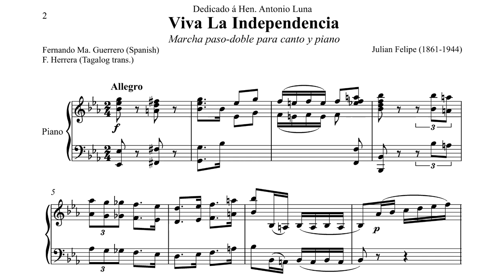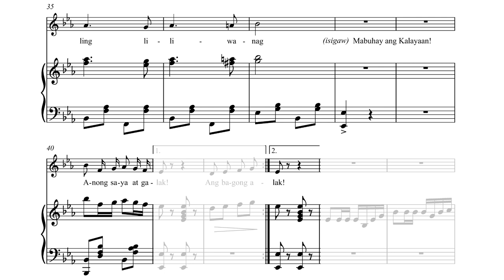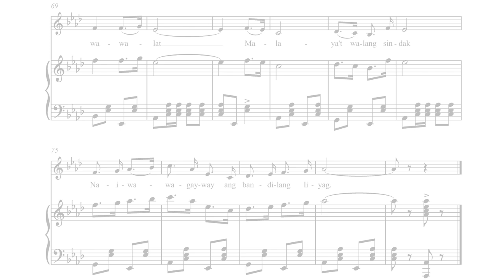Julian Felipe - Viva La Independencia (General Luna March) (1899)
Julian Felipe - Viva La Independencia (Paso-doble Militar) /General Luna March (1899)

Juan Silos Jr. conducting the Manuhay Brass Band